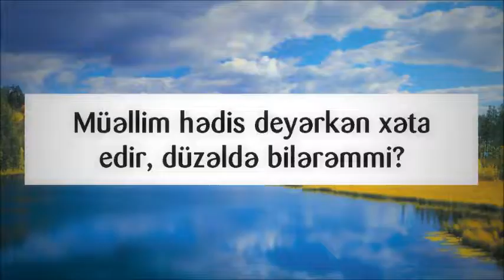Müəllim hədis deyərkən xəta edir, düzəldə bilərəmmi || Muxtar Ağakişiyev [Muxtar Agakisiyev]